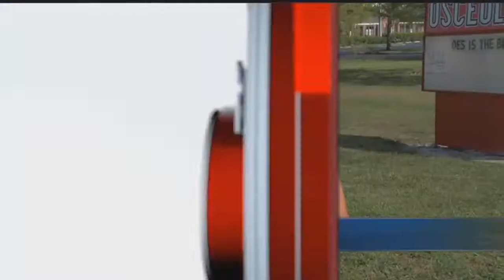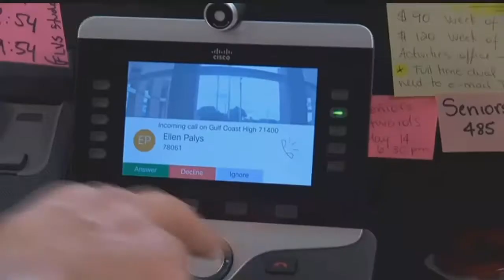Collier schools will start locking doors to all visitors